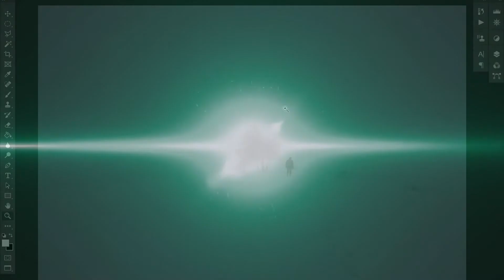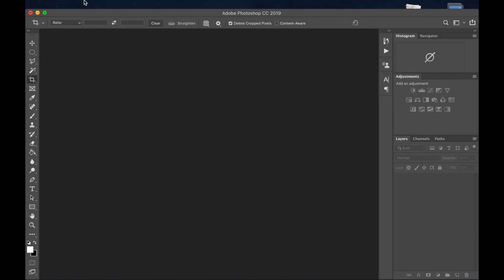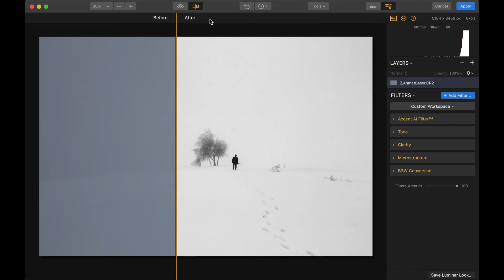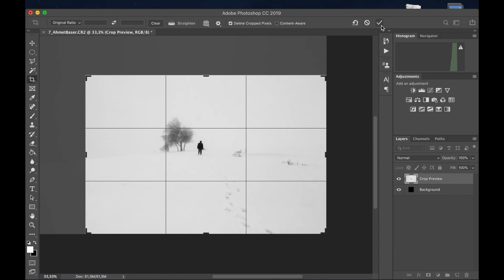Luminar Flex ile 3 dakikada muhteşem fotoğraflar - 7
Bu videoda işlediğim fotoğrafı gönderen Ahmet Başer'e  teşekkürlerimle...

Skylum firmasının çıkardığı Luminar 3 gerçekten hızlı ve başarılı bir şekilde orjinalini bozmadan (non destructive) raw, jpg, tif tüm formattaki fotoğrafları düzenleyebiliyor.
Yazılımla birlikte gelen ve firmanın sitesinden ek olarak da sağladığı presetler (Luminar looks) sayesinde, temel düzenlemelerini yaptığınız fotoğraf bambaşka bir hal alıyor. Üstelik Photoshop'taki gibi Layerlar kullanılabiliyor.
Luminar 3, Windows ve Mac altında çalışabilen bir uygulama. Ama aynı zamanda Photoshop ve Lightroom eklentisi (plugin) olarak da çalışabiliyor.

Skylum, Lightroom ve Photoshop altında plug-in (eklenti) olarak kullanılmak üzere Luminar Flex'i de çıkardı.

Satın almayı düşünürseniz, kupon kodu olarak OkanYILMAZ yazarsanız, mevcut fiyatından 10$ İNDİRİM yapıyorlar. Kullanmayı unutmayın derim.

Ayrıca, firmanın bir de Aurora HDR isimli yazılımı var. Linki

Son olarak, fotoğraflarınızı Luminar 3 veya Luminar Flex ile işleyip, sizin de isminizin geçtiği bir video yapmamı arzu ederseniz, adresine yüksek çözünürlüklü (tercihen raw dosyası) bir adet fotoğraf gönderin lütfen.

Teşekkürler...

"Lightroom CC 2019 Öğreniyorum - 12 / Etiket listesi (Keyword List)"